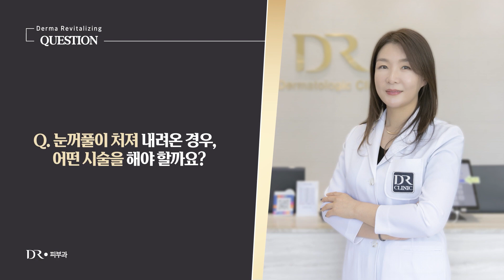노안의 원인 [눈가주름] 없애는 시술! 👀 피부과전문의 - [렛미인닥터스 방숙현]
외모에서 가장 중요한 역할을 하는 【눈】
그리고, 노화가 가장 빨리 찾아오는 부위 【눈가】

잃어버린 눈가 탄력, 자글자글 눈가 주름 고민되셨나요?!

오늘은 피부과 전문의 DR.방숙현이
눈가 주름 시술을 추천해 드리겠습니다!☑️

다양한 시술 중,
나의 눈가 노화에 해결책이 될 수 있는 방안은?

영상을 통해 놓치지 말고 확인하세요! 📝

📌위치: 서울특별시 강남구 청담동 1-1 퍼스트빌딩 4층